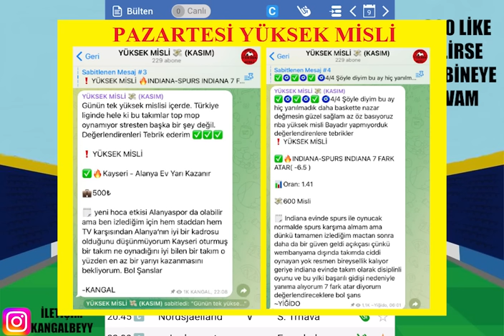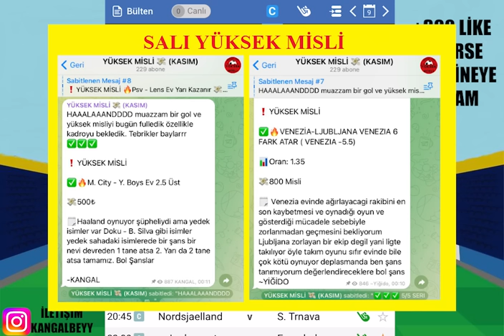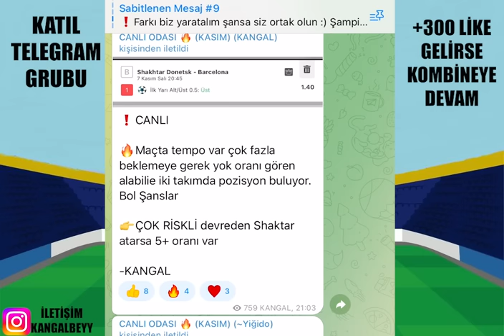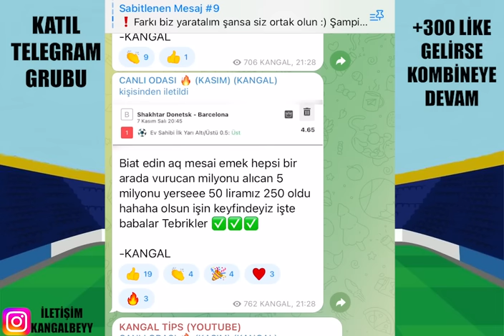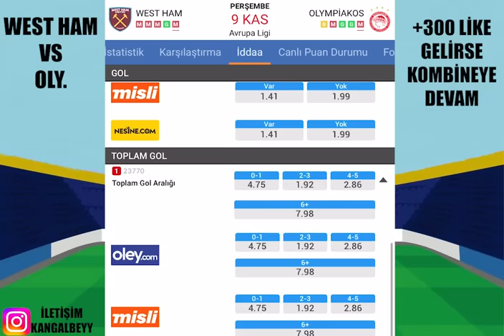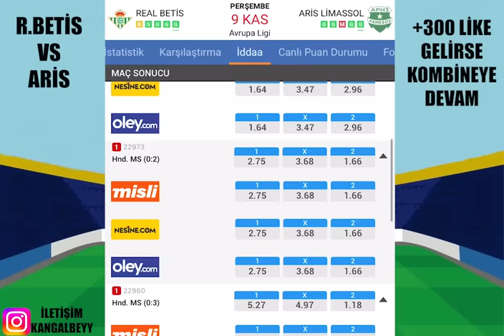UEFA AVRUPA ! YIKALIM.. 9 KASIM 2023 İDDAA TAHMİNLERİ